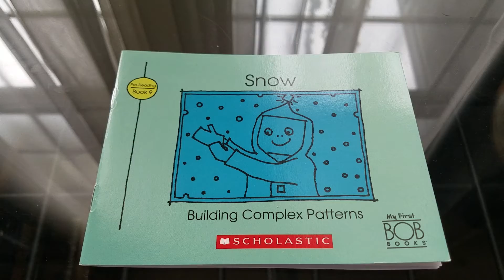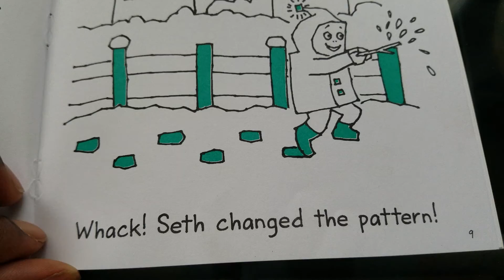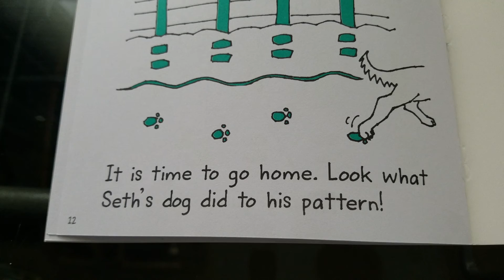My First Bob Books:Snow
Expanding upon the BOB Books step-by-step philosophy, these sets offer children and their parents a simple and satisfying structure for getting ready to read. The Alphabet set introduces uppercase and lowercase letters and initial letter sounds, helping children match sounds to letters, letters to words, and words to a story. The Pre-Reading Skills set uses humorous read-aloud stories to introduce spatial, relational, and sequencing concepts that kids need to start reading on their own.